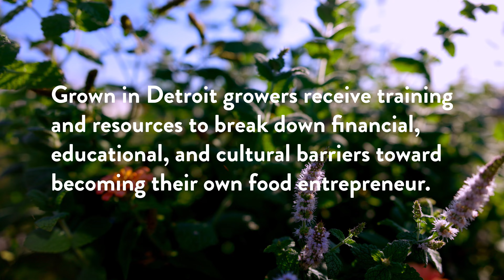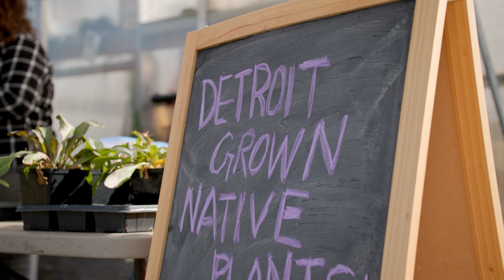Intro to Keep Growing Detroit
Learn more about Keep Growing Detroit and their Grown in Detroit project with this intro video!